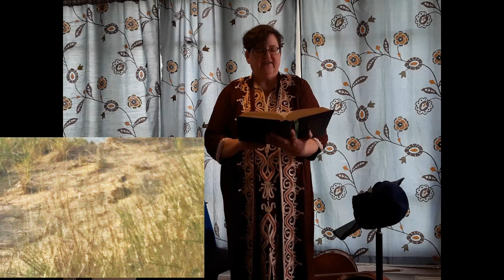IPO Cellist Ingrid Krizan Presents a Twist on Traditional Cello Repertoire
Naturalist by day and cellist by night, Ingrid Krizan presents a twist on traditional cello repertoire with her unique "Bach & I" story-performances. For the past 15 years, she has written words to complement the music of Bach, Bartok, Shostakovich, and other composers, to be performed for special venues and events.

For this video, she layers a pastiche of personal wildlife photography with her narrative "Water: the Spring of Life", (copyright 2012), written to accompany her interpretation of Bach's Cello Suite in G. In keeping with IPO's charming "Gatsby Gala" theme, genuine 1920's vintage hats & clothing are featured in this video!